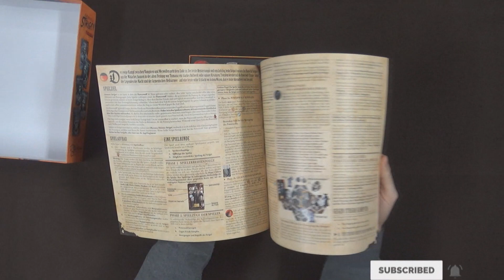Unboxing "Armata Strigoi" - Board Game - Επιτραπέζιο παιχνίδι - Brettspiel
Hello guys!
Seat back and enjoy an other Un-boxing Video, "Armata Strigoi" (2019) Armata Strigoi is a game in which the Powerwolf Pack win or lose as a team, but each player makes their own decisions about their actions and movements.

Kisses from Greece and the Fantasy Gate Team.

Every week we present new unboxing video in the world of the analogue entertainment.

Promo T-Shirts:
http: //fantasygate.gr/shop/fantasygat ...